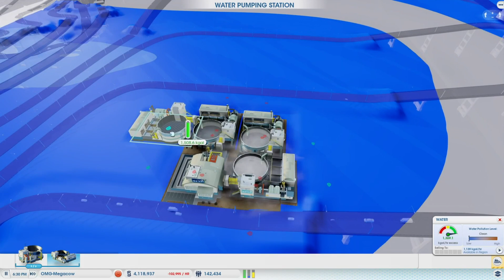SimCity OAU Livestream Sunday 10 Aug 2014 - Part 2 of 6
End Titles Music:
Tobu - Candyland